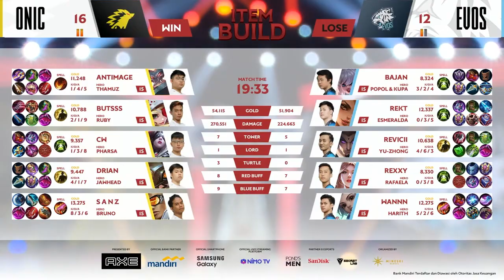MPL EXE (PART 2) - Momen Lucu Play Off, Albert MVP, EVOS Kena Prank, Lemon Biasa Aja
Nih Part 2

🎵 Musik
- Crossing Field / Eurobeat Remix
- Hacking To The Gate / Eurobeat Remix

MPL EXE (PART 2) - Momen Lucu Play Off